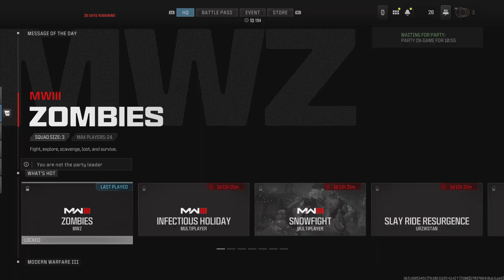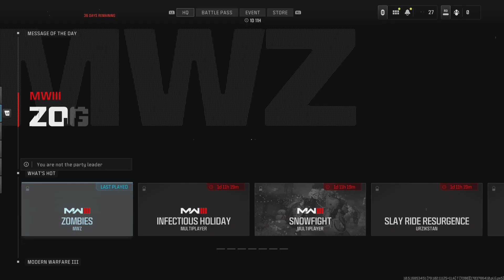Tdm wth trek an benny